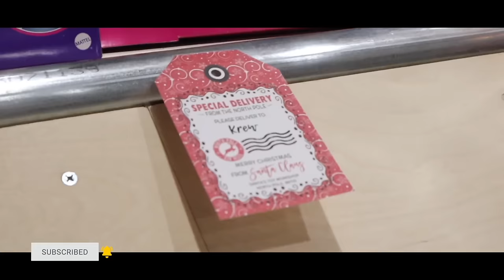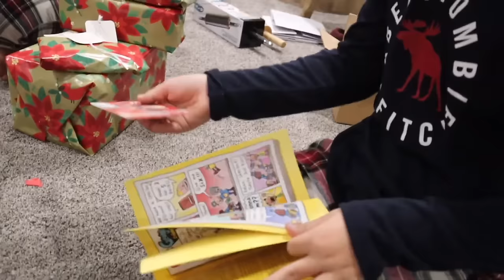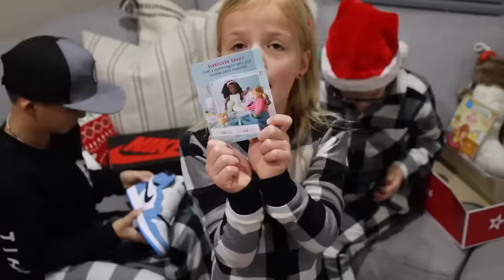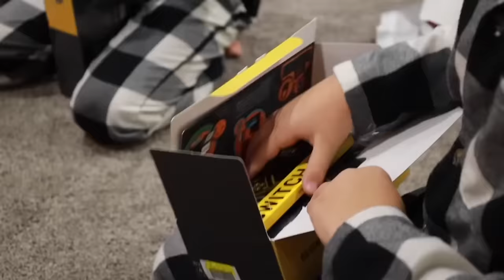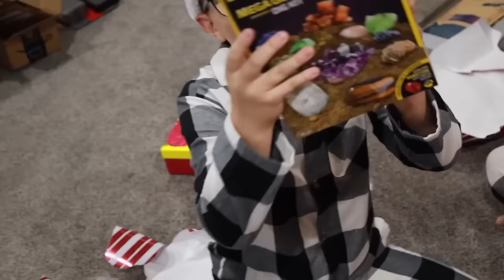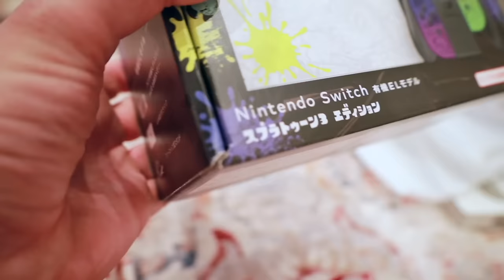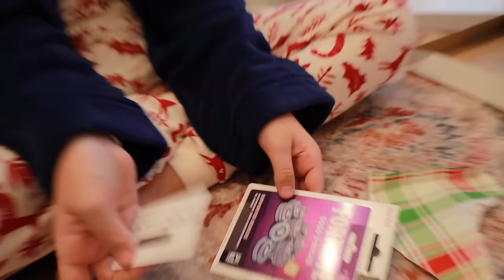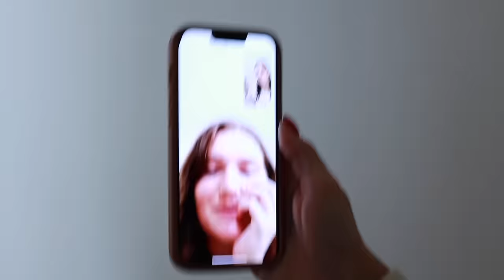CHRISTMAS MORNING THE MOVIE | BINGHAM FAMILY THREE CHRISTMAS SPECIAL | OPENING PRESENTS ON CHRISTMAS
Christmas morning at the Bingham house is full of joy and magic! We just love reliving these Christmas morning moments as a family. We've compiled the last three Christmases into one epic full length Christmas morning movie in anticipation of Christmas morning 2023!

Mailing Address:
84062